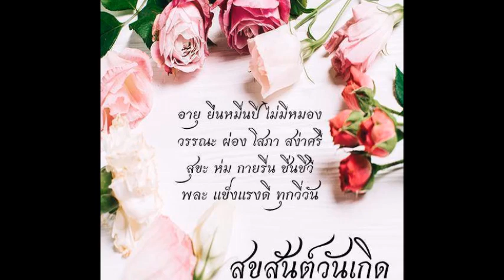P 470 HBD ก๋ง Bancha Veerapun 13 OCTOBER graphics & vdo created by peter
Sunrise - groove
Happy  Upbeat Royalty